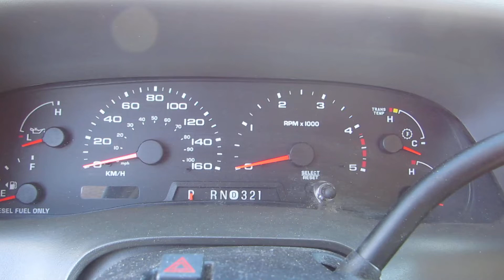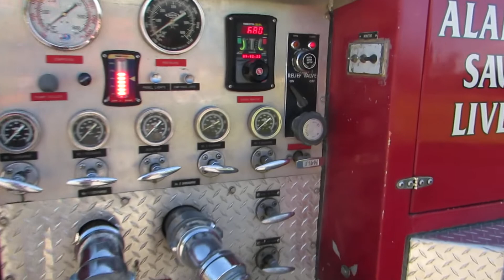GovDeals: 2004 Ford F-550 - Pumper Fire Truck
2004 Ford F-550 - Pumper Fire Truck sold by Trent Lakes, ON on GovDeals.com